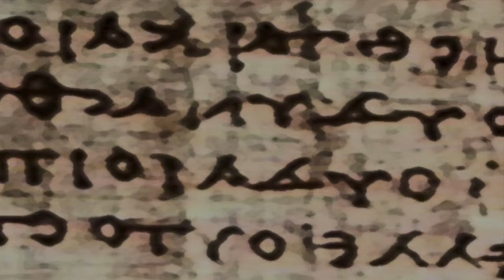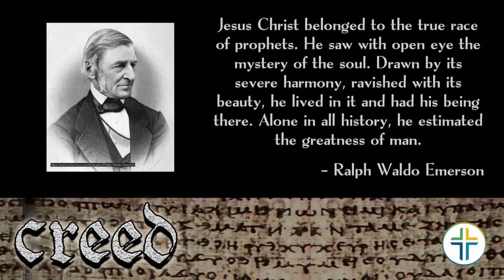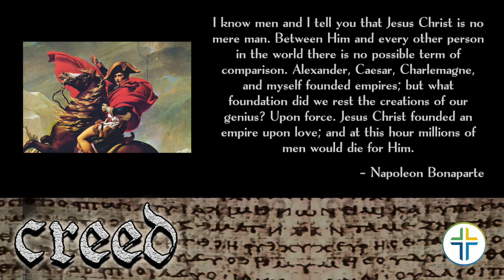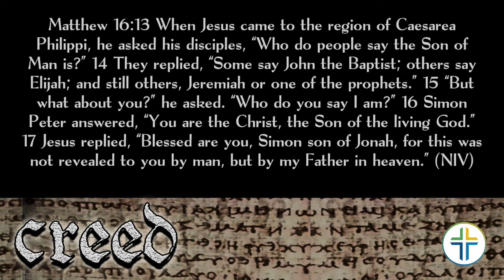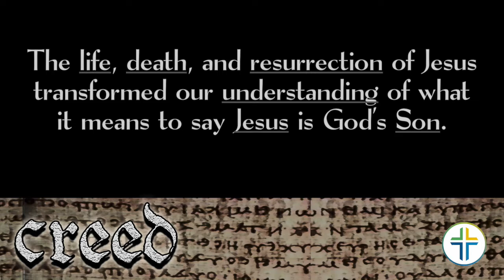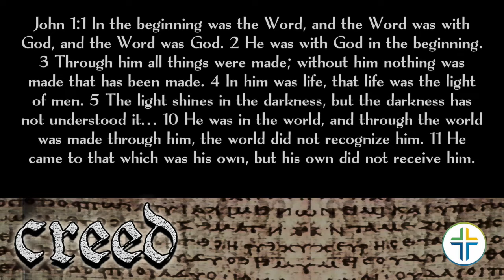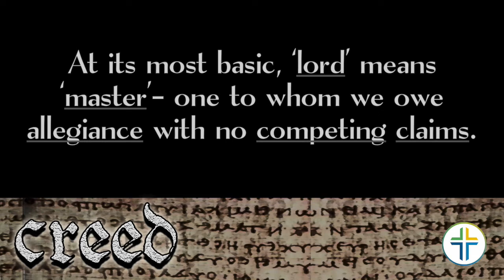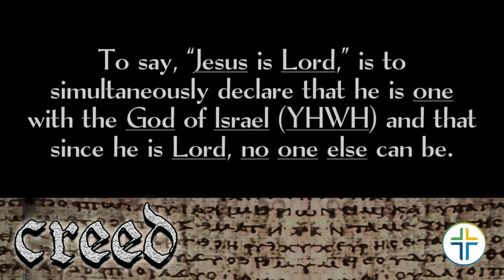C3 Jesus the King, June 19, 2022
The Creed sets the boundaries of Christian faith, but at its heart, Christian faith centers on the One we call Christ. As the Creed begins to puts words to our faith in Christ, how do those words inform our faith and set that faith apart? Listen in to week 3 of The Creed for this and more!